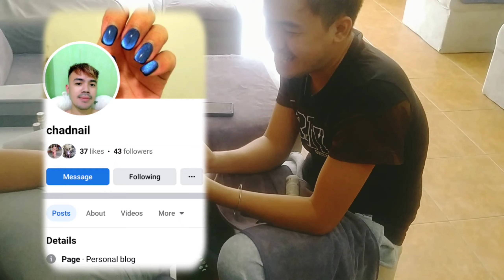Pinapaalis na kami agad agad! | REASON Kung bakit di ako nakapag vlog+UNBOXING my new UV/LED LAMP.